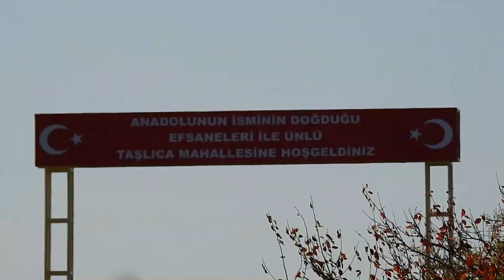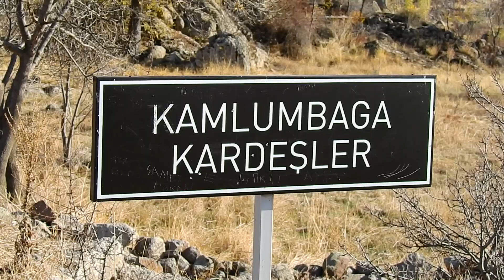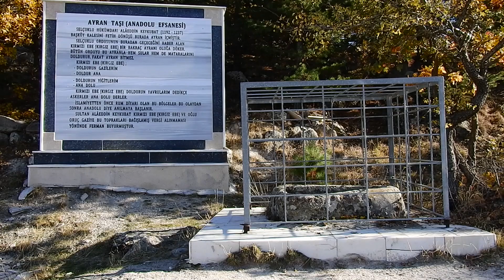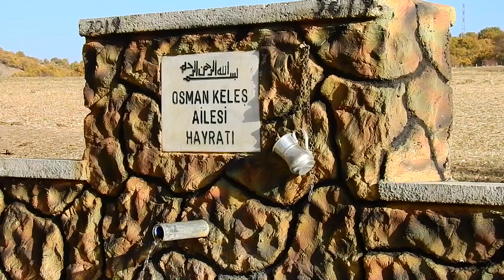Kızılcahamam Taşlıca Gelin kayası Ayran taşı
Arabayla yaptığımız bu yolculukta kızılcahamam taşlıca Gelin kayası ve Ayran taşını gördük.